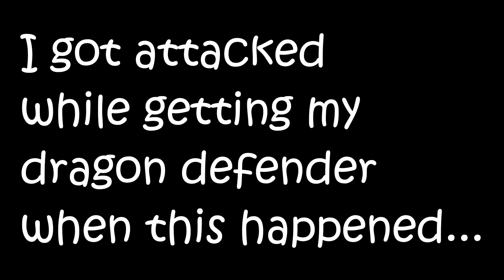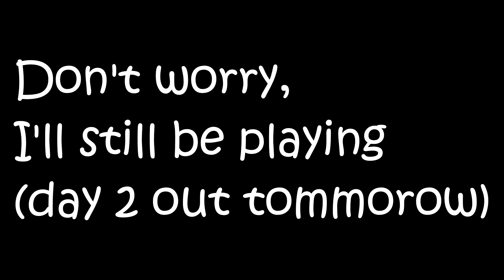So this just happened...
I will still be playing of course, but this has set me back a huge amount and it's completely out of my hands. On top of that, I'm still disconnecting very frequently so I can't do anything even remotely dangerous. Very, very annoying to say the least.